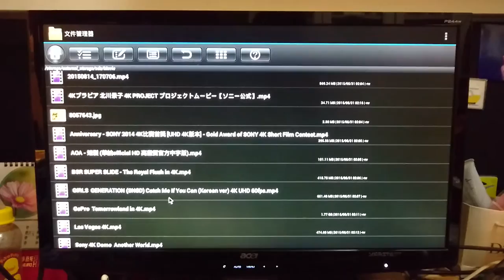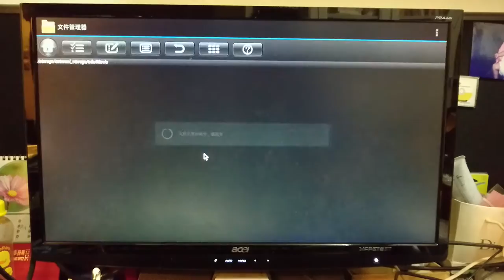數碼方舟 Android Box (Arkvue HD-256) 支援外接裝置看影片